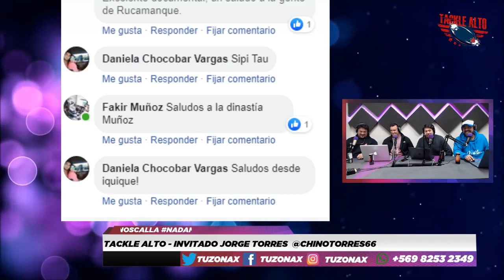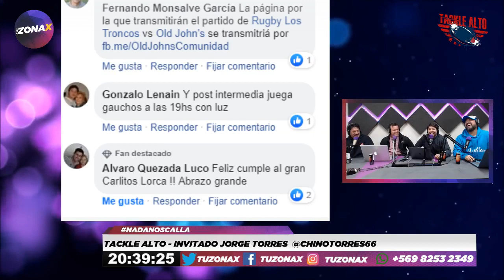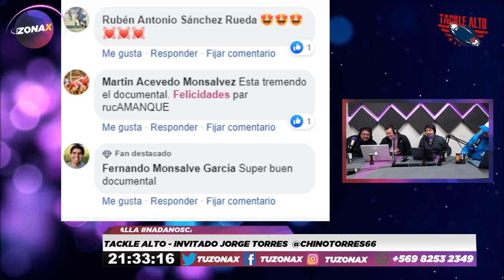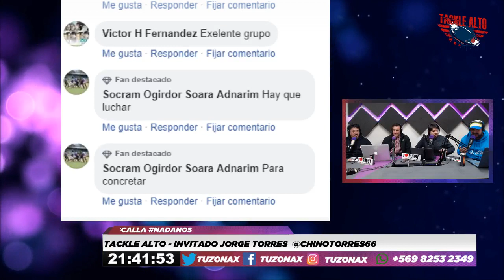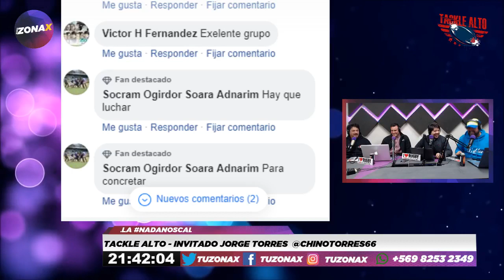TACKLE ALTO - JUNTO A JORGE TORRES - RADIOZONAX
Hoy en @tacklealto la semana es de ellas. Tendremos de invitado a Jorge Torres @chinotorres66, con quien estaremos hablando de diversos aspectos del rugby femenino y crecimiento en Chile.